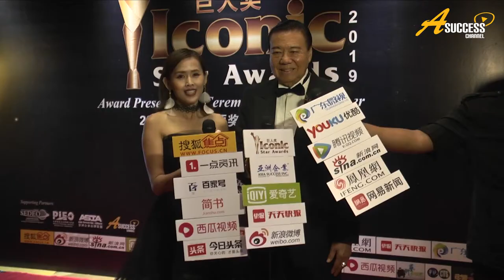Iconic Star Awards Ceremony 2019 巨人奖颁奖礼-Tan Sri Datuk Richard Cham Hak Lim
Sharing by Guest of Honor-Chairman of The Committee at Selangor Turf Club Tan Sri Datuk Richard Cham Hak Lim.

The Iconic Star Awards Ceremony & Gala Dinner 2019 is organized by Asia Success Inc. Branding Magazine. This award ceremony is held on 28th March 2019 (Thursday), at Le Meridien Putrajaya Hotel.

The Iconic Star Awards pay the greatest tributes to all leaders in various fields – the significant figures and leaders of political, economic, cultural and educational sectors.

颁奖嘉宾雪兰莪赛马公会主席丹斯里拿督詹学龙，分享他对于巨人奖的看法。

首届“2019年巨人奖”颁奖典礼由《亚洲企业》品牌杂志主办，颁奖典礼于2019年3月28日，在布城Le Meridien酒店隆重举办，主要向各界的巨人——政经文教界的杰出人物与领袖，给予深深的敬意。

The 2nd Iconic Star Awards 2020 is open for application.